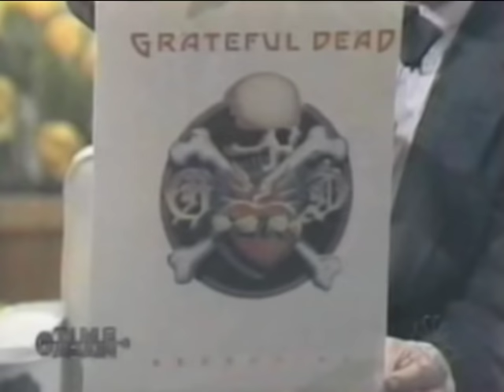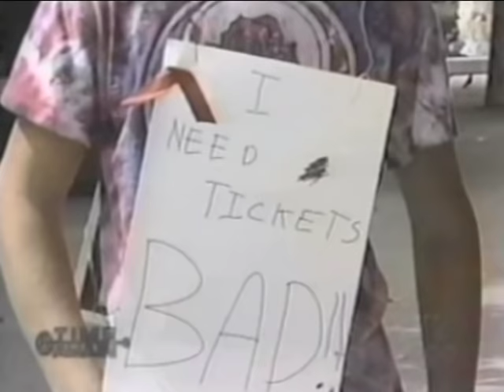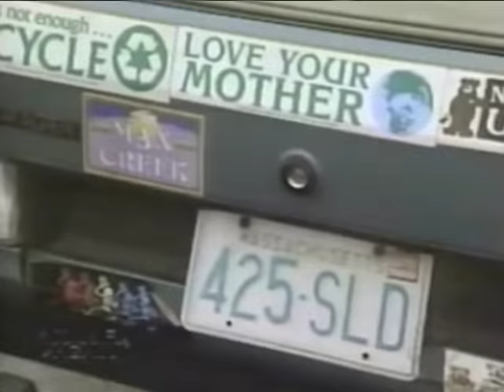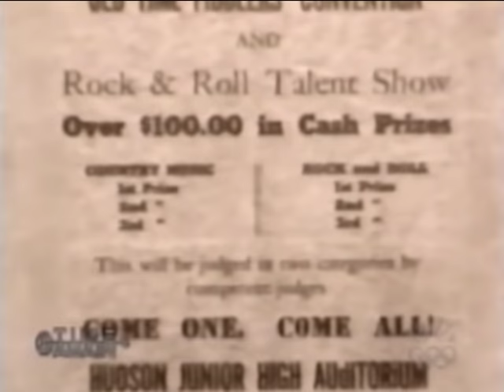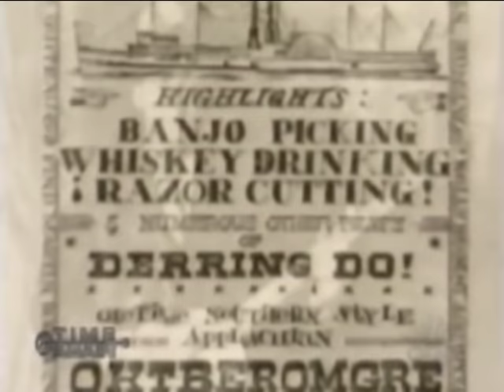Grateful Dead - NBC "Time and Again" (Documentary) circa 2000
NBC TV Documentary "Time and Again" (Jane Pauly) : The Grateful Dead (TV Pro-Shot)

LoloYodel : Though previously uploaded, this is an AUDIO UPGRADE (notably a corrected right channel) plus I edited out ALL of the TV ad's etc ...

Initially aired, I estimate, around early 2000 in light of an edited out advert for the 2000 Australian Olympic Games.

With hindsight, a relatively good, well constructed, documentary of the Grateful Dead.

1:20 (1981) Gene Shalit and Jerry Garcia (excellent, as always) March 12th 1981 which followed the Dead's two excellent MSG concerts !
1:50 Jerry's witty response !
6:00 (1983) The "Dead Heads"
10:30 The Spirit (1985 and back to Haight Ashbury)
13:06 1987 ... progressing out of their original confines (& "hit" record)
14:40 Monterey Pop Festival : Jerry expresses it very well, once again !
18:40 the concert video was NOT in 1989 (probably circa 1987...)
18:55 (1989) Garcia & Weir interview (with concert clips in 1989)
21:24 (1991) the concert was actually June 25, 1991 Bonner Springs (not July 5th).
25:01 (1992) great Mickey Hart getting Senior Citizen's into a "Rhythm Devils" !
26:43 (1993) Grateful Dead get to the US Congress ! (the concert shots are from 1989 !)
30:44 (1993) April 12th : Star Spangled Banner
31:30 Garcia folk music roots & his return with David Grisman
38:23 RIP Jerry Garcia
42:50 end

PS : Yes, some of the TV published dates are incorrect, I tried (above) to give the most accurate dates as possible.
PSS : "Time and Again" was a retrospective television series aired on MSNBC from the network's inception in 1996 until 2000; it was hosted by Jane Pauley. The show ran 60 minutes. The show occasionally aired on the NBC broadcast network as well.